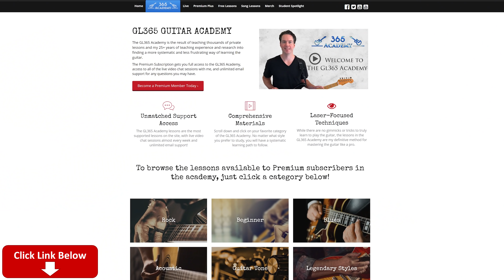Slash - Godfather Theme Solo Guitar Lesson - Guns N' Roses Live in Tokyo 1992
Get Your YouTube Fan Discount for a Subscription to the GL365 Academy Today!

In this Godfather Them guitar lesson, I will show you how to play Slash's live in Tokyo 1992 performance of his signature solo piece.

This seems to be the version that most people request me to teach even though he has played this many times live. You can easily find this performance on YouTube.

The tuning is Eb tuning. Starting from the 6th string, Eb Ab Db Gb Bb Eb.

Throughout this solo piece, you will find some sections that are obviously being improvised by Slash. These sections will be difficult to play note-for-note. Slash himself doesn't really play it the same way every time.

I will take you through each of those sections note-for-note, but I stress that you can easily make those parts your own and not worry about playing everything EXACTLY like Slash does in this one performance. Doing something similar is fine and no one will ever know the difference.

There are also some sections, mostly when Slash is playing the actual movie theme, that he does play that the same way every time. Those sections are much easier to learn note-for-note. They are very melodic and a lot of fun to listen to and play.

I hope you guys enjoy learning this great Slash solo piece. It has been requested a lot over the years so I finally decided to get to work on it.

Thanks! Carl...